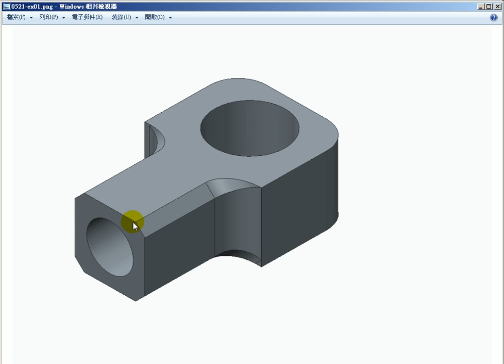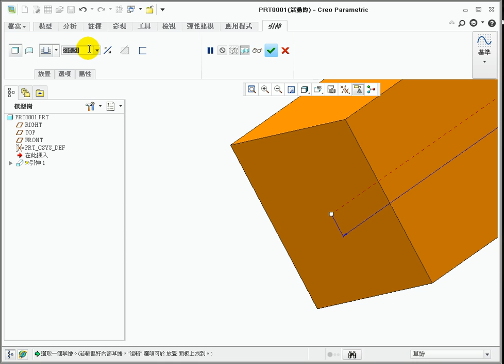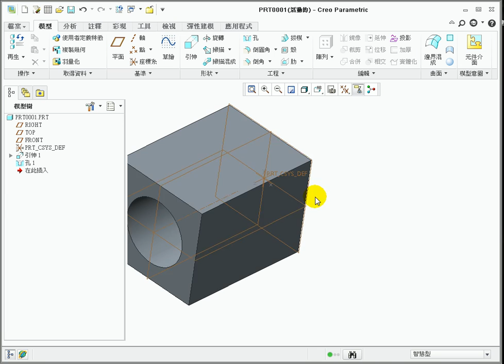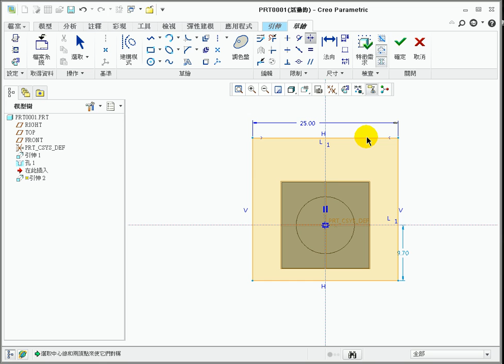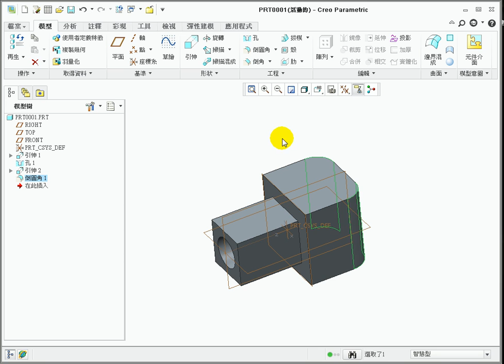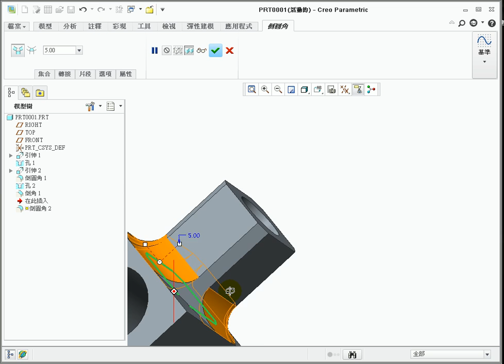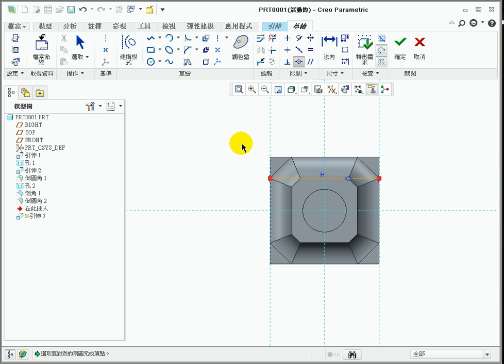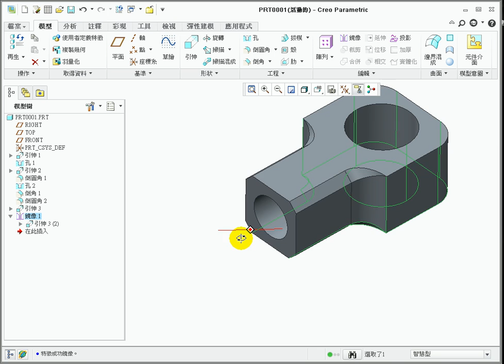Creo2.0 倒角與圓角